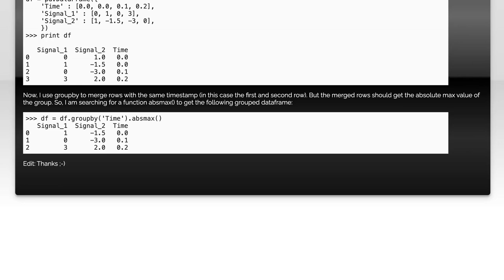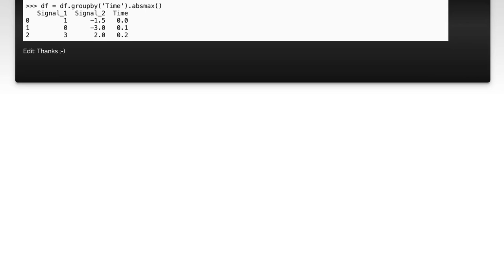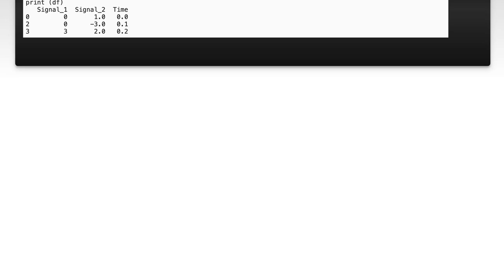Python Pandas: Group DataFrame Rows and Select Absolute Max Values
In this video, we dive into the powerful capabilities of Python's Pandas library, focusing on how to group DataFrame rows and extract the absolute maximum values from each group. Whether you're analyzing large datasets or simply looking to streamline your data manipulation processes, mastering these techniques will enhance your data analysis skills. Join us as we explore practical examples and tips to effectively leverage Pandas for your data-driven projects.

Today's Topic: Python Pandas: Group DataFrame Rows and Select Absolute Max Values

Related to